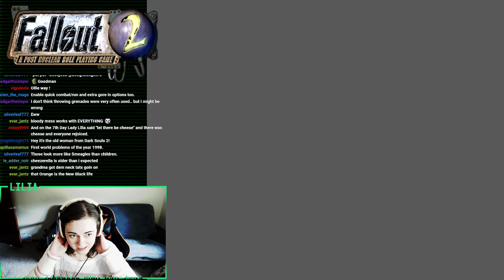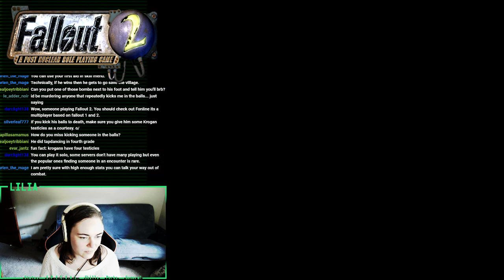Lilia Plays Fallout 2 BLIND #1 - Post Apocalyptic Roleplaying Cheese | STREAM